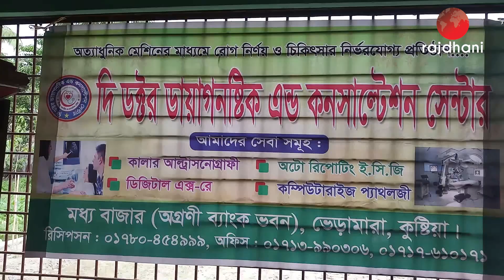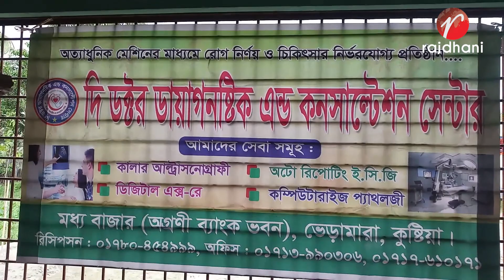কুষ্টিয়ার ভেড়ামারা স্বাস্থ্য সেবা ফাউন্ডেশনের উদ্যোগে বিনামূল্যে স্বাস্থ্য সেবা ক্যাম্প অনুষ্ঠিত